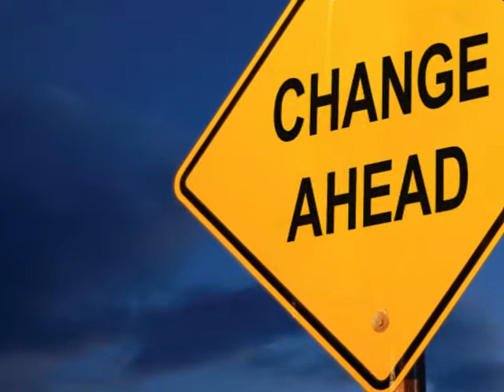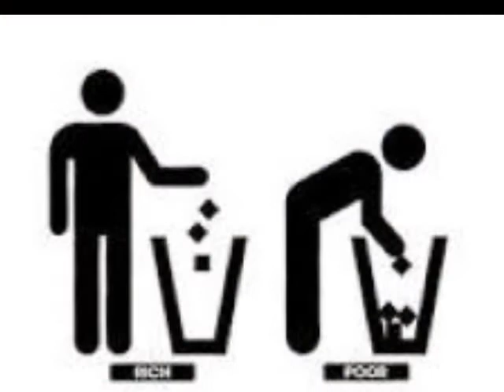Talking About A Revolution - Tracy Chapman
"No Problem Can Be Solved From The Same Level Of Consciousness That Created It "
     Albert Einstein